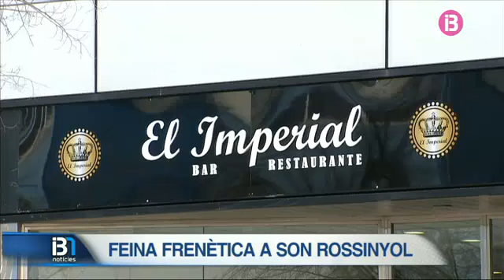Resum Notícies Cap de Setmana Migdia 10-1-2016